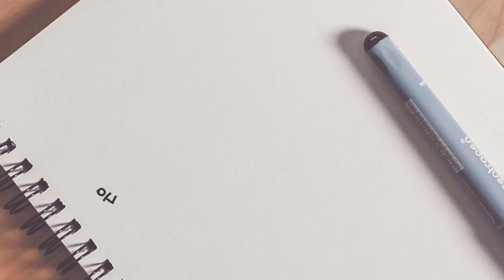(Thanksliving - 조용기 목사님의 10분 명설교 큰은혜 ''위대한 행진 Great march") 매일 아침7시 유튜브방송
(Thanksliving - 조용기 목사님의 10분 명설교 큰은혜 '위대한 행진 Great march')

(기업)
 창업,재창업/온오프라인 마케팅/SNS마케팅/유통전략/상권분석
(교계)
(저서)
(경력)
 300여 업체/종교단체 컨설팅 및 강의
(소속)
(종교)
 여의도순복음교회 장로
(온라인 채널)